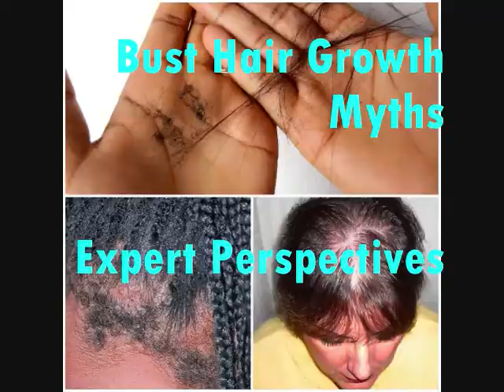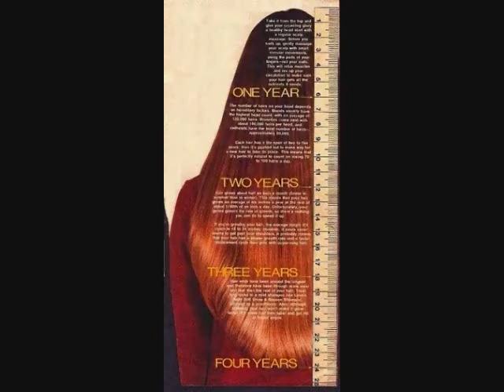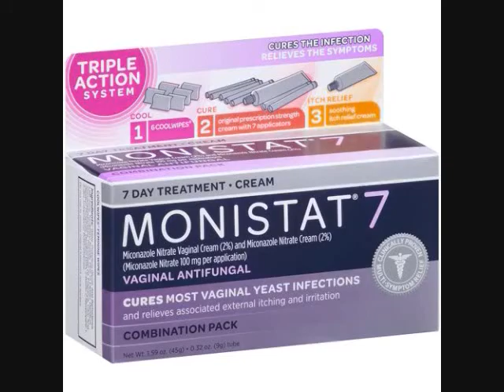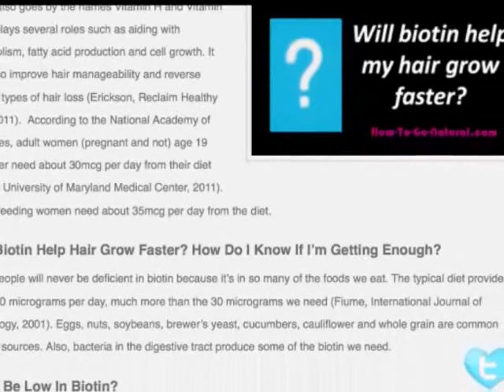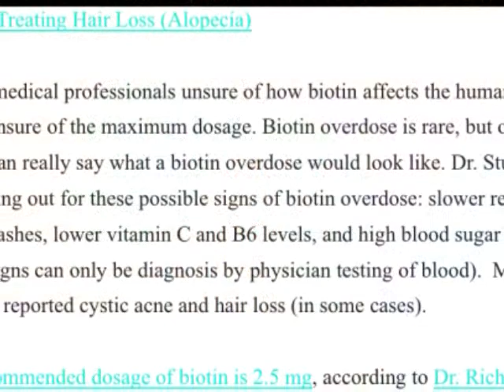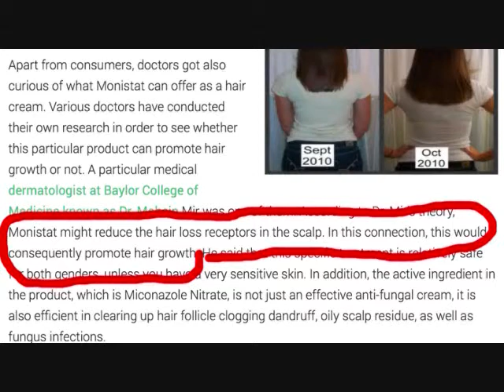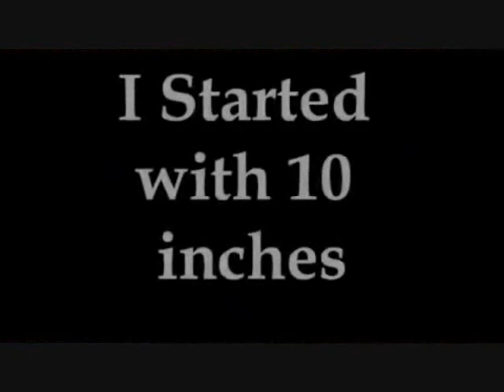True or False: Everyone Can Grow Long Hair - Becoming Beauty Salon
In this video:
• Give tried & true hair growth facts
• Bust hair growth myths
•  What the experts are saying about hair growth remedies
• How to recognize the difference of normal shedding vs thinning and breakage
• Will address the hype around Monistat, Biotin and Hairfinity
• Testimonials of those who have been using them
• Give my perspective about if everyone can grow long hair

I tried to keep this video short as possible and to the point. Thanks to all whose pictures and videos I used.

Part 2: Healthy Hair Needs Two Things: Coming Soon